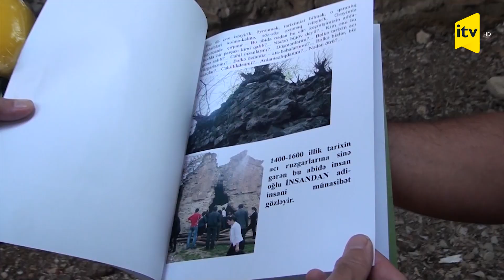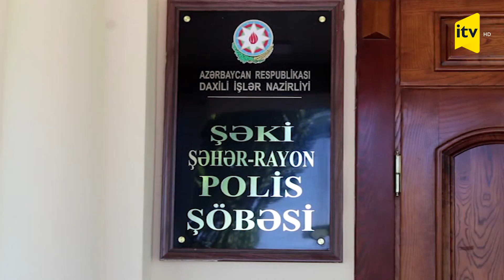İki dost Şəkidə qədim məbəddə xəzinə axtarışına çıxıblar